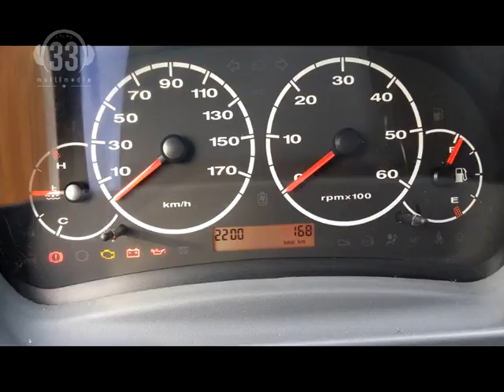Jorge Martín Cesino Dir de la Red de Traslados Ambulancias de Alta Complejidad 107 Asistencias